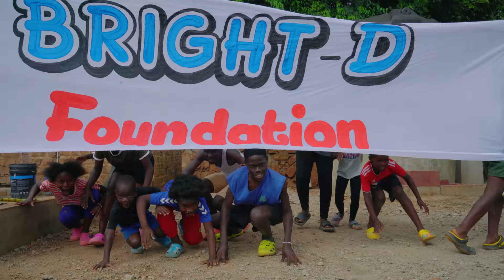Bright-D, Wizkid, Lydia Jazmine - Killing Me Slowly rmx (Official Dance Video) with Ghetto Kids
New Single "KILLING ME SLOWLY" PT.2 Bright-D featuring Wizkid & Lydia Jazmine 🔥🔥🔥
The long version with Beenie Man will be on SPOTIFY, APPLE MUSIC and all other platforms, thanks and enjoy..

LEEET'S GOOOO..!! 🚀🚀🚀

▫️Music Producer:
Legendary Beatz

▫️Mixing/Mastering:
Beats By iB
TMC Records